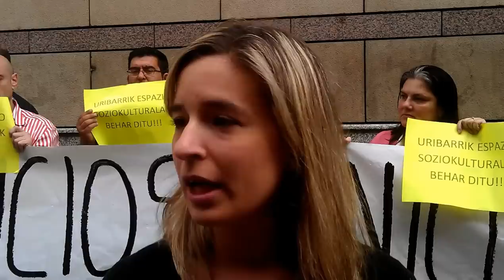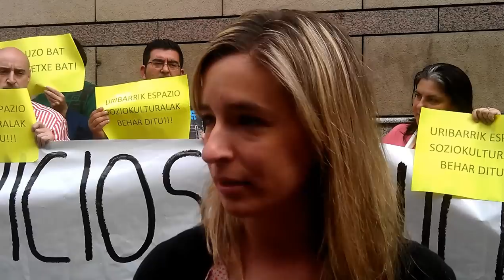Eraikina hutsik utzi duten jabeek eta egoera hau onartu dutenek epaitegira joan beharko lukete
Bildu Udal Taldea Bilboko epaitegira hurbildu da gaur deklaratu behar zuten Patakoneko kideei babesa ematera.

Aitziber Ibaibarriaga zinegotziaren ustez "gaur hemen epaitegian Matiko kaleko 6. zenbakiari erabilera soziala ematen saiatu diren horiek egon beharrean, 50 urtez ezer egin ez duten eta benetako arduradunak direnek egon beharko lukete".